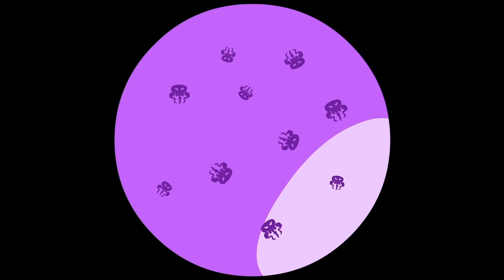Let's learn to eat Healthy- Superzoo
How fun! The Superzoo team has hosted a Hawaiian party with healthy food and everyone is invited. But we have to be careful with Dr. Spooky because he wants to ruin everything!